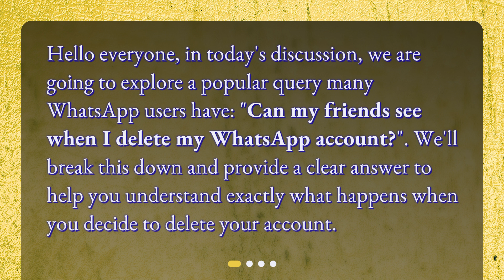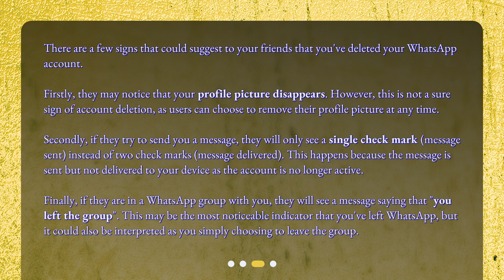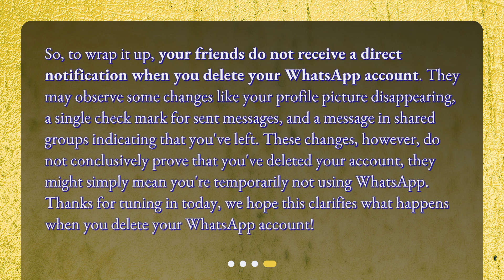Understanding WhatsApp Account Deletion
Can my friends see when I delete my WhatsApp account? • k for messages, and a notification that you left a group. But overall, the process is discreet. Watch this video to understand what happens when you delete your WhatsApp account and how your friends may notice the changes.

00:00 • Understanding WhatsApp Account Deletion
00:22 • What Happens When You Delete Your WhatsApp Account?
00:57 • What Changes Can My Friends Notice?